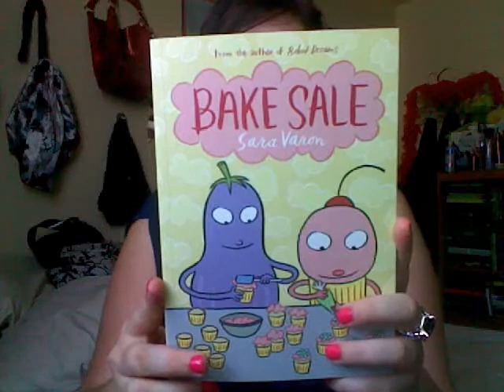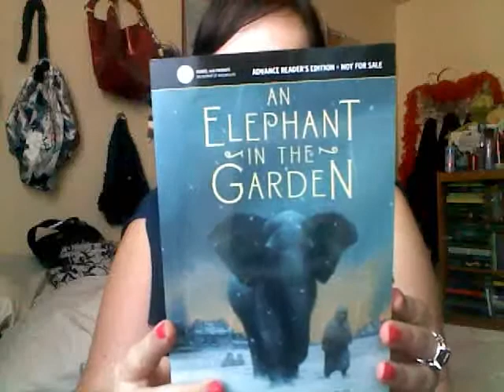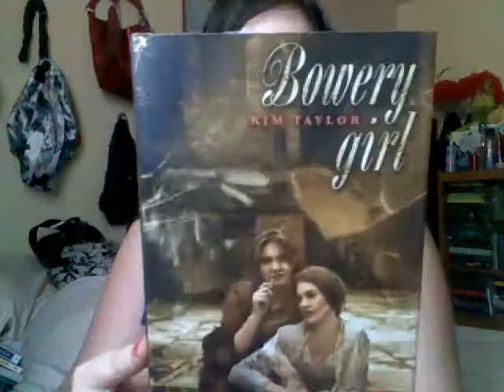In My Mailbox/Book Haul SHORT VERSION: 8/28/11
This is the short version of this weeks IMM.  It just shows the covers/titles/authors of the books, with no other details or hoopla.  You can find the long version here:

In My Mailbox is hosted by Kristi @ The Story Siren.